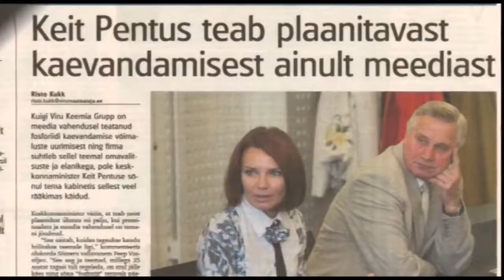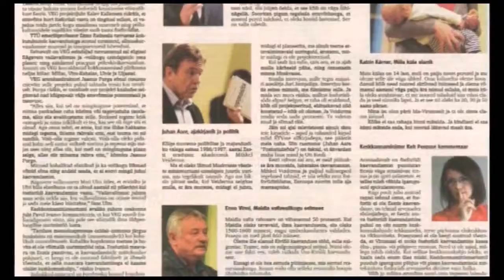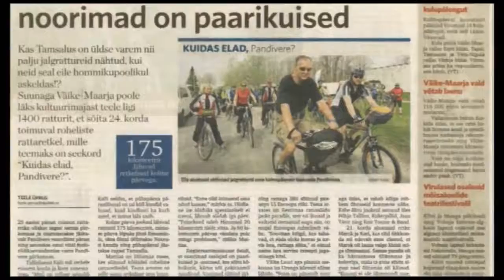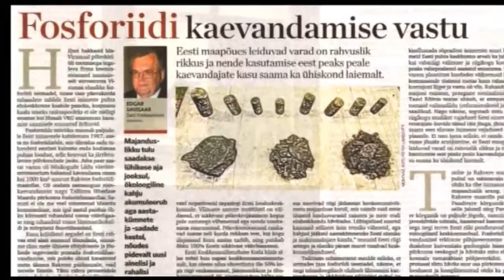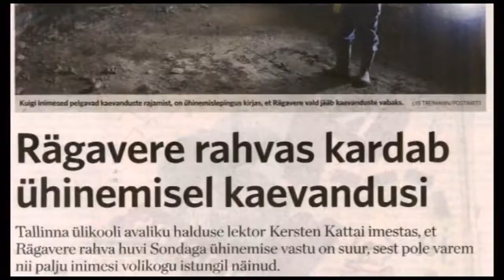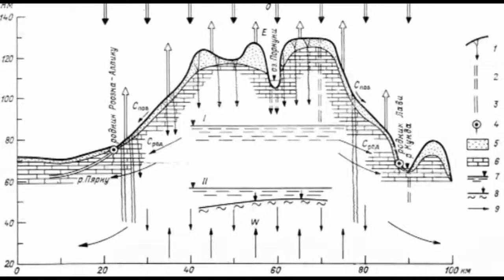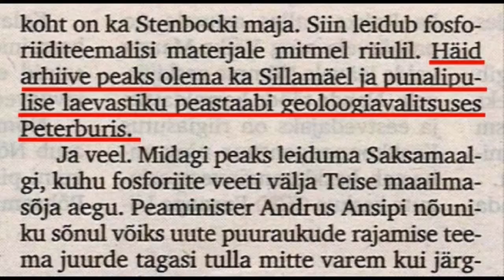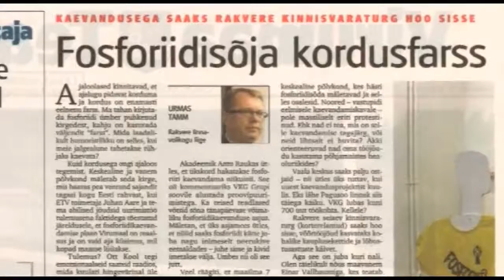"FOSFORIIDILÕKS" - dokfilm teise fosforiidisõja saladustest (2015).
Teine fosforiidisõda algas Eestis novembris 2011. Dokumentaalfilm "FOSFORIIDILÕKS" kajastab selle sõja puhkemise peamisi asjaolusid. Teine fosforiidisõda lõppes kohalike elanike võiduga.

Abebe ja Ashenafi on tavalised 10-aastased poisid, kelle vanemad saatsid Etioopia pealinna Addis Abeba tänavatele kingapuhastajateks, et pered nälga ei jääks. Abtu on orvust käskjalg,.

Dokumentaalfilm "Eestlased Kremlis" - NSV Liidu lagunemise lugu. Autor ja produtsent Juhan Aare, režissöör Toomas Lepp. Tootja Eesti Kultuurfilm.